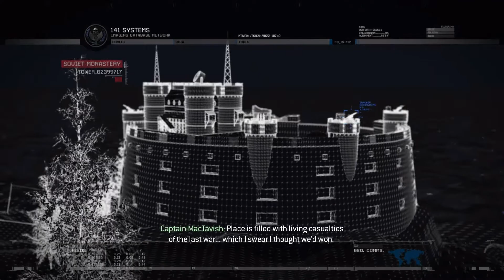Modern Warfare 2 - 'The Gulag' Veteran Playthrough (No Commentary)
We're approaching the end of Act II pretty quickly! This level is a tonne of fun, it's a little annoying on veteran but it can be done!